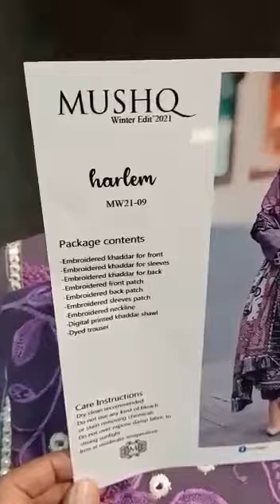*MUSHQ KHADAR,MUSHQ KHADAR, MUSHQ KHADAR*TION 2021